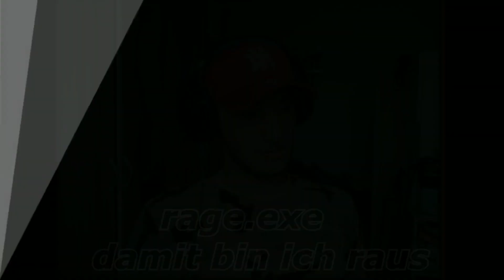Map, Waffen, Rampart etc - Apex Legends Gameplay German PS4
Wenn es um Apex Legends oder Gameplays geht, bin ich mit Leib und Seele dabei,
geilen und Unterhaltsamen Content zu liefern.

*Für die Einbindung von diesem Link werde ich im Rahmen einer Partnerschaft vergütet.
Dieses Product Placement hat allerdings keinen Einfluss auf meine positive Meinung gegenüber den Produkten!